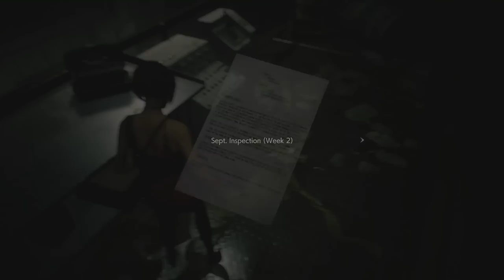Resident Evil 2: How to Play Ada Walkthrough 2019 Remake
Here's how to beat Ada's segment in Resident Evil 2 Remake (2019).